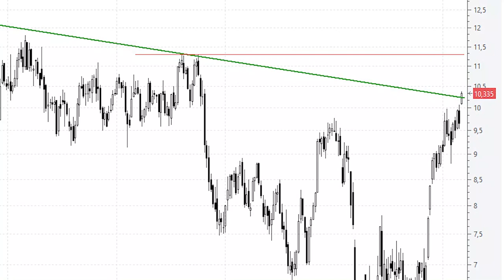Videoanálisis de Acerinox ataca la parte alta del canal bajista de los últimos seis años